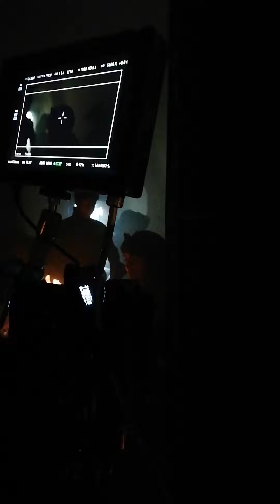"ПОРА" съемки короткометражки по Смутному времени (13.03.2022, Крутицкое подворье)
Бэкстейдж со второго дня съемок короткометражного фильма "Смутное время".
Режиссер Артур Сопельник.